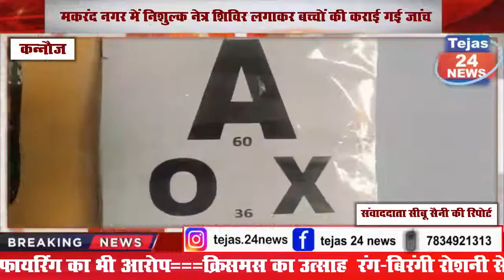मकरंद नगर में निशुल्क नेत्र शिविर लगाकर बच्चों की कराई गई जांच